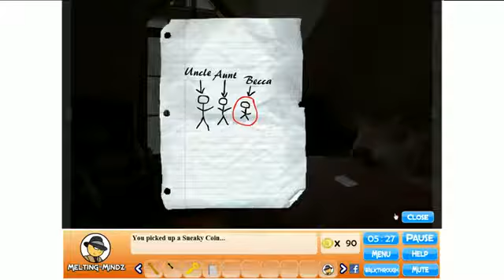Swiss Lodge Escape Walkthrough